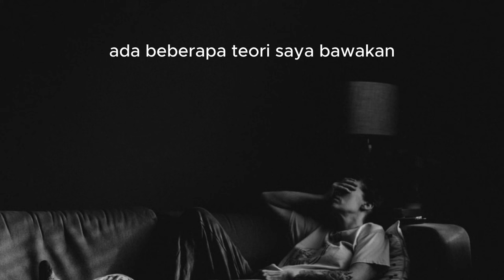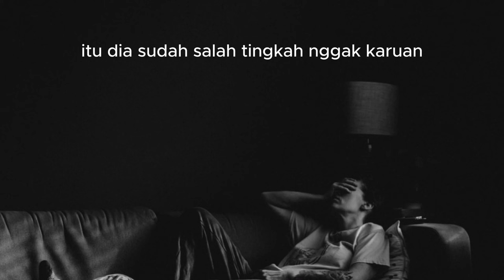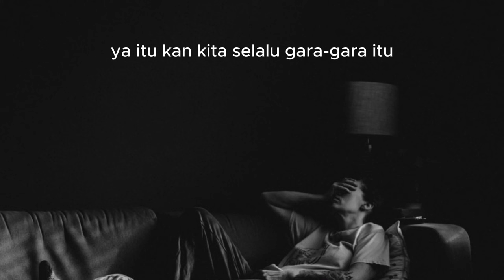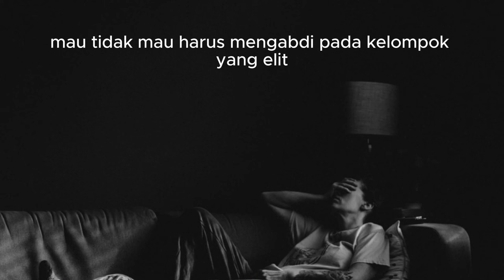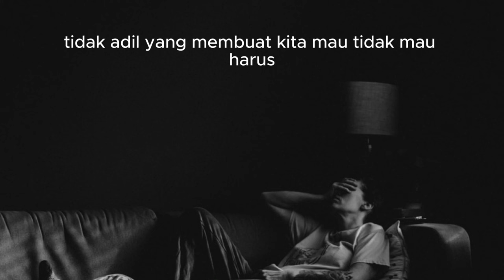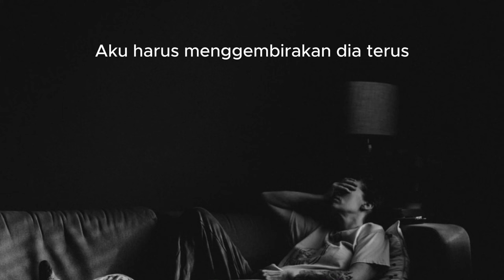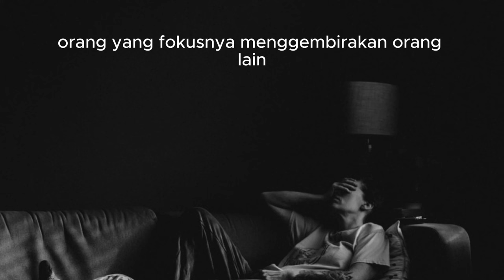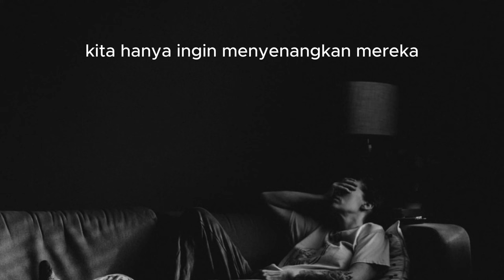LELAH LAHIR BATIN JIKA HIDUP DIGADAIKAN DEMI ORANG LAIN | Ngaji Filsafat | Dr. Fahruddin Faiz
Bersyukurlah Dengan Hidup Bersama Kita Belajar Rendah Hati | Ngaji Filsafat | Dr. Fahruddin Faiz